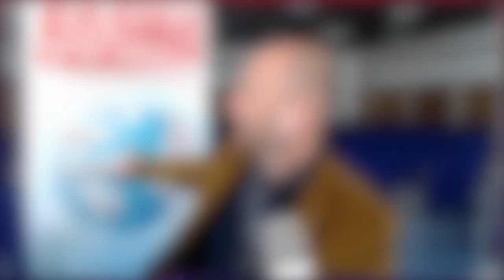Jak więcej i lepiej sprzedawać? - Marcin Kamoda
Chyba się wszyscy zgodzimy, że umiejętność sprzedaży jest najważniejszą umiejętnością w biznesie.

Możesz mieć naprawdę fantastyczny produkt, zespół i obsługę klienta ale jeśli go źle sprzedajesz, to twoja firma może mieć więcej wydatków niż przychodów, a taka sytuacja prowadzi często tylko do jednego – zamknięcia przedsiębiorstwa.

Słaba sprzedaż jest jednym z głównych powodów sprawiających, że 70% przedsiębiorstw upada w ciągu pierwszych 2 lat działaności.

W czym głównie leży problem? Ano w tym, że wielu początkujących przedsiębiorców, którym brakuje umiejętności dobrej sprzedaży, stara się ją modelować u siebie na wzór tego co robią choćby wielkie korporacje.

Ma to oczywiście swoje uzasadnienie – „skoro oni tacy wielcy tyle zarabiają, to musi oznaczać, że ich metody działają”.
Ale jak one często działają?

Znasz ten model z pewnością. Jak często zdarza ci się odebrać telefon i usłyszeć po raz kolejny tę samą oklepaną formułkę: “Dzień dobry. Mamy dla Pana dziś wyjątkową ofertę…?”

Jak reagujesz na takie metody sprzedaży?

Aby odnieść sukces w sprzedaży, trzeba wejść w buty swojego klienta i poczuć to co on czuje. Nie skupiać się na właściwościach produktu a właśnie na potrzebach klienta.
Sprzedaż to nie jest przekonywanie klienta do zakupu naszego produktu.
Sprzedaż do głębsze rozumienie jego sytuacji i pomoc mu w podjęciu decyzji zmiany jego życia na lepsze.

O dobrych praktykach w sprzedaży za pomocą słowa pisanego czyli copywritingu rozmawiałem już z jego mistrzem w odcinku drugim podcastu który znajdziesz pod linkiem

A dziś z moim gościem porozmawiam o ŚWIADOMEJ SPRZEDAŻY czyli takiej, która pozwala nam więcej i lepiej sprzedawać swoją osobą.

Pomógł już setkom osób poprawić ich wyniki sprzedażowe. Jest trenerem Świadomej Sprzedaży –  praktykiem z wieloletnim doświadczeniem w komunikacji oraz budowaniu i zarządzaniu zespołem.

Pasjonuje się psychologią, rozkładaniem rozmów sprzedażowych na części pierwsze oraz tworzeniu ich od podstaw.

O tym jak sprzedawać więcej i lepiej powie gość tego odcinka – Marcin Kamoda.

Książki:
Dale Carnegie – Jak zdobyć przyjaciół i zjednać sobie ludzi
Ken Blanchard – Jednominutowy Manager